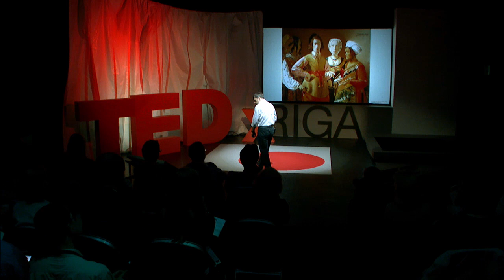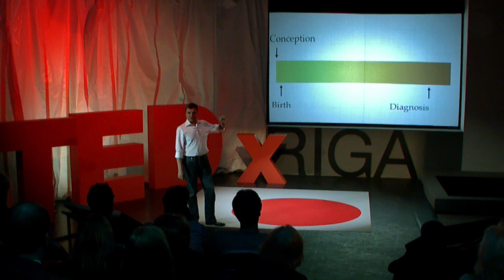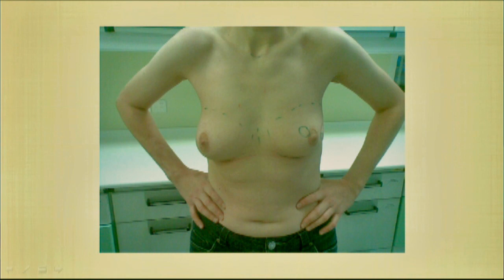Fortune Tellers, Cards and Genetics: Edvīns Miklaševičs at TEDxRiga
Doctor of Biology Edvīns Miklaševičs has dedicated his work and attention to cancer and gene research, working as a lecturer and the head of CL molecular biology and genetics laboratory at the Pauls Stradiņš clinical university hospital. In his research has touched such themes as malignant tumors and its diagnostics, breast cancer, biomedicine and therapy effectiveness assessment.

When not working on cancerogenetics, Edvīns enjoys attending opera, playing tennis and cycling.